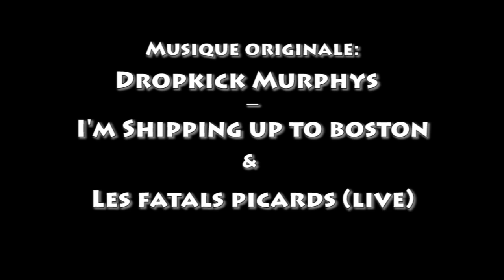Teaser XIXéme Ovalies HD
Cette saison, les Ovalies LaSalle Beauvais fêteront leur 19ème anniversaire, et c'est avec grand plaisir que l'équipe des XIXèmes s'investit une nouvelle fois cette année. Devenu le plus grand tournoi européen de rugby universitaire à but humanitaire, cet événement rassemble des milliers d'étudiants autour des valeurs du rugby.

Pour cette nouvelle édition 2013, nous vous attendons nombreux et comptons sur vous, joueurs, supporters, pom-pom girls et visiteurs, afin de rendre ces deux jours de tournoi inoubliables. Les quelques 80 équipes masculines et féminines du rugby à XV ou à VII venues de France et d'Europe s'affronteront sur les terrains du Stade Marcel Communeau à Beauvais dans une compétition qui, une fois encore, s'annonce rude.

Participer aux Ovalies LaSalle Beauvais, c'est également s'engager auprès des 300 étudiants bénévoles mobilisés pour un projet humanitaire. En effet, les fonds récoltés seront ensuite entièrement reversés aux deux associations partenaires de cette année : «Les Enfants de l'Ovale» et «Agriculteurs Français et Développement International».

Les 3 et 4 Mai 2013, prenez part au jeu et laissez vous envahir par l'ambiance festive et conviviale du Village. Préparez vous à vivre trois soirées inoubliables durant lesquelles le sport laissera peu à peu place à la musique et à l'effervescence nocturne.

Comme depuis 19 ans, Sportivité, Amitié et Générosité seront au rendez-vous.

Venez partager avec nous l'expérience unique des Ovalies, et apporter votre touche d'humanité.

L'équipe des XIXèmes Ovalies LaSalle Beauvais.